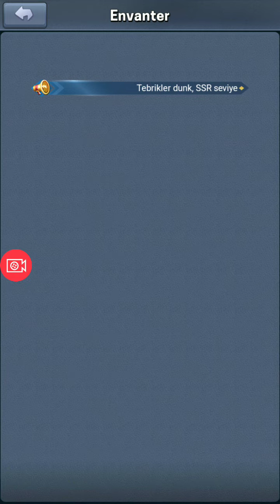Top War: Battle Game Birleştir ve Geliştir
Birleştir ve Geliştir!
Top War oyununda, bina veya askeri birleştir ve daha gelişmiş versiyonunu elde et!
Birleştirerek geliştirme özelliğine sahip olan inovatif bir oyun, artık geliştirmek için beklemeye son, sadece ikisini birleştir ve anında geliştir!

Eşsiz ve inovatif savaş sistemi
Kara, Hava ve Deniz Kuvvetleri sizin emrinizi bekliyor.
Savaş zekanızı ve stratejinizi kullanarak, Top War savaş alanında nihai zafere ulaşın!

Topraklarınızı genişletin
Karanlık Lejyonu yenin ve topraklarınızı genişletin, ne kadar geniş toprak, o kadar fazla bina, hızlı üretim ve askeri eğitim!

Arkadaşlarınızla beraber eğlenin
Arkadaşlarınız ile ittifak kurun, veya ittifaka katılın ve daha da fazla arkadaş edinin.
Savaş içinde olan bu dünyada, müttefiklerinizin yardımıyla gelişin ve birlikte Top War zaferine ulaşın!